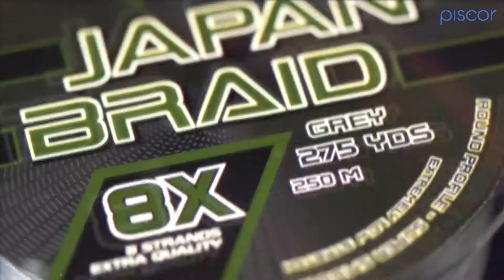Angleschnur Lineaeffe Japan Braid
Das spezielle 4-teilige Geflecht macht diesen Draht unglaublich widerstandsfähig und langlebig.

Das runde Profil begrenzt die Verformung im Wurf stark und eliminiert den Memory-Effekt nahezu vollständig.

Ein Produkt, das mit hohen Qualitätsstandards dafür entwickelt wurde, wurde in Japan hergestellt und sorgt für Flüssigkeit, sehr wenig Speicher und einen unvergleichlichen Widerstand mit Drähten des gleichen Typs, ein unglaublicher Preis, den Sie bei anderen ähnlichen Produkten kaum finden werden.